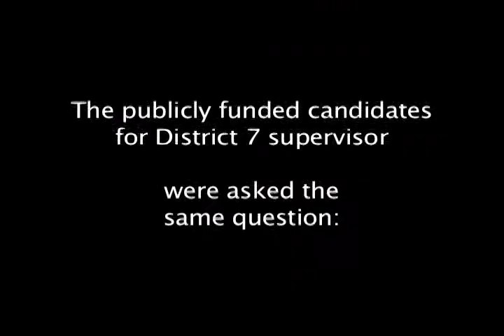BUDGET: San Francisco 2012 Supervisor Candidates (D7)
We only see candidates in pictures on junk mail. Now see them speak on the BUDGET -- what they would save and how they would pay for it.
This video features the publicly funded candidates for District 7 Supervisor in San Francisco in 2012: FX Crowley, Joel Engardio, Mike Garcia and Norman Yee.
to see videos that feature the District 7 candidates on other subjects.